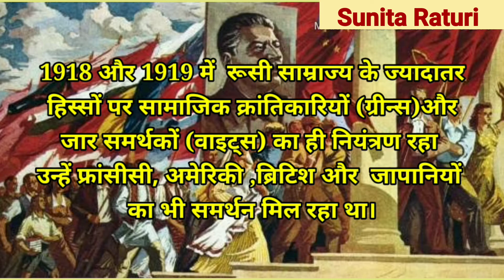यूरोप में समाजवाद एवं रूसी क्रांति | Socialism in Europe and Russian Revolution| कक्षा 9| पाठ 2